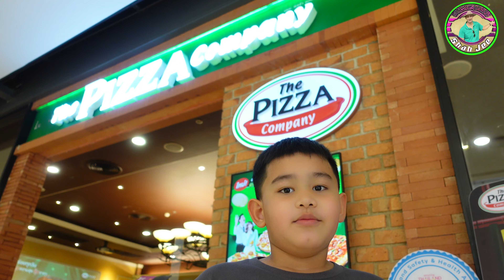Wow buy pizza 139 B in Nonthaburi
..Saturday evening and not much todo a decided yo go to Central west gate to have a pizza. this was really good and if you watch closely you might spot my son Hassan.
Location: